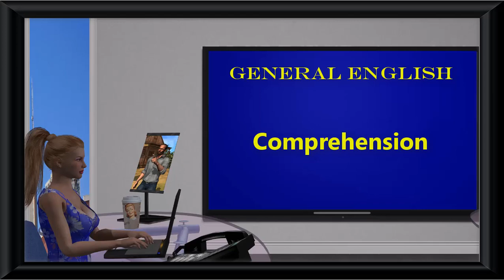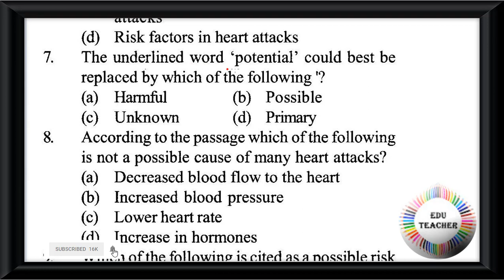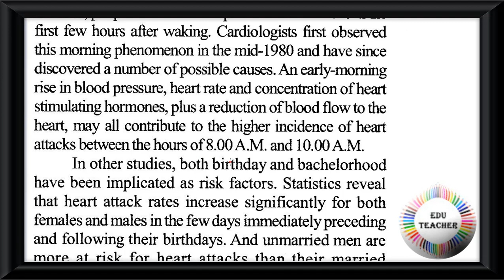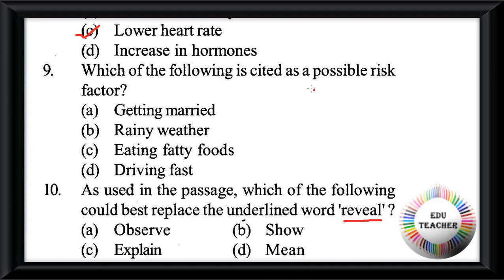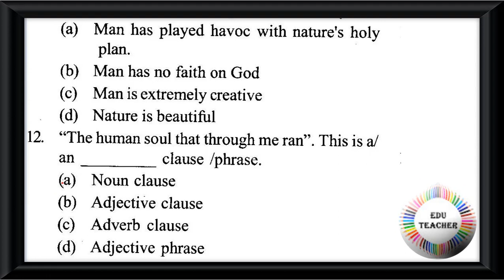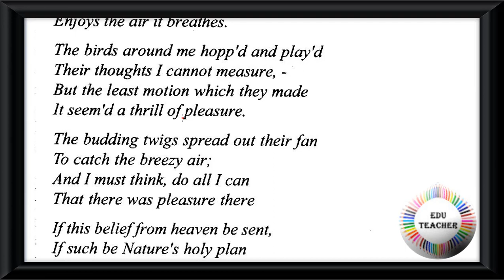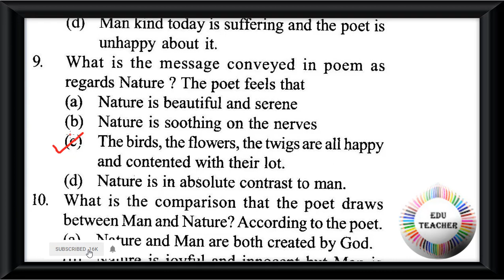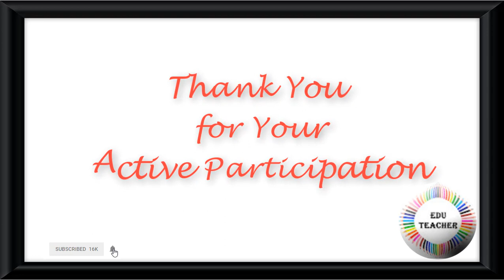Probable English Comprehension ইংরেজী অনুচ্ছেদ পর্ব 34